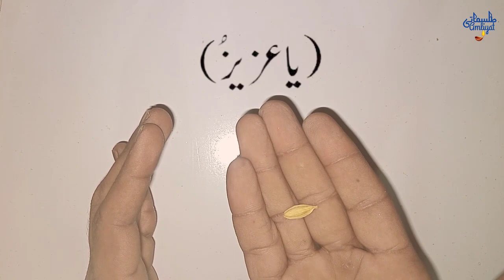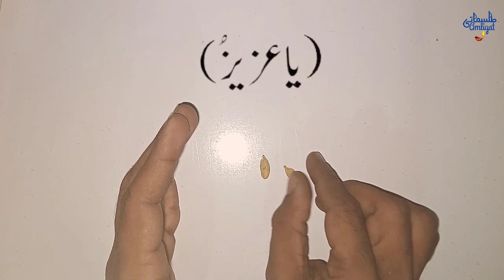ilaichi se kisi ko bhi apni mohabbat me deewana kare | Tilismati Amliyat